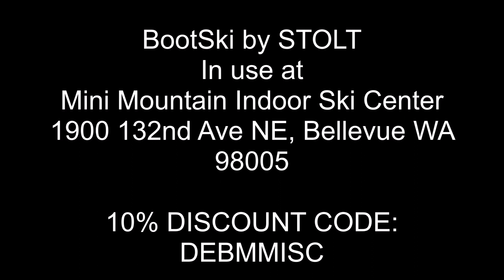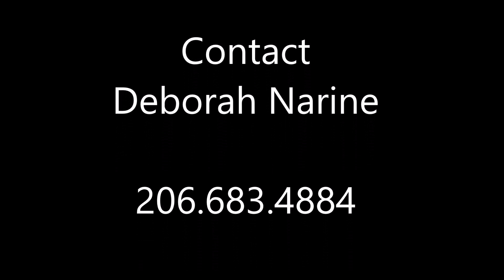BootSki by Stolt 1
Balance is a key...